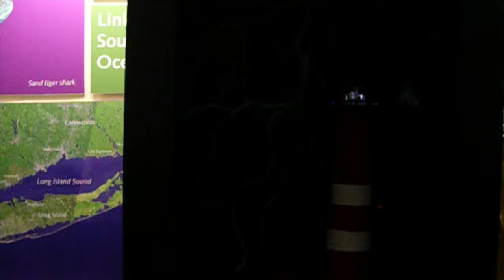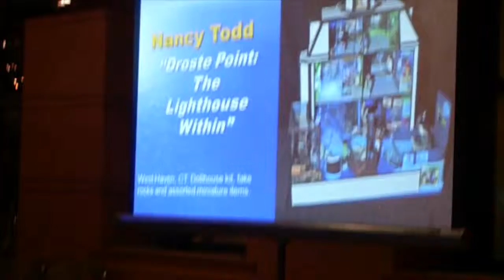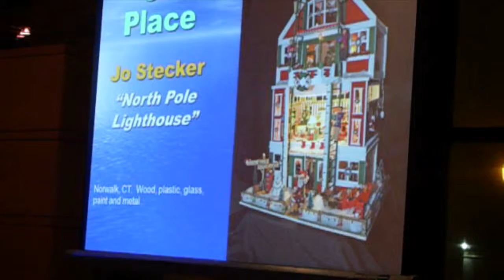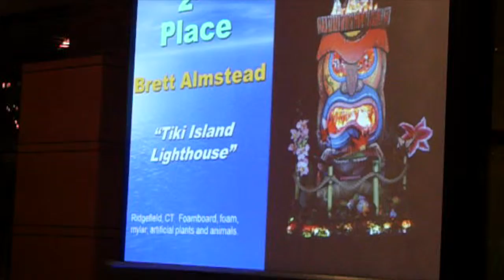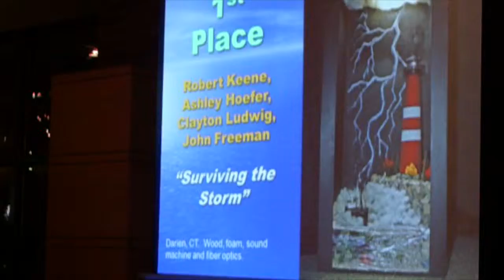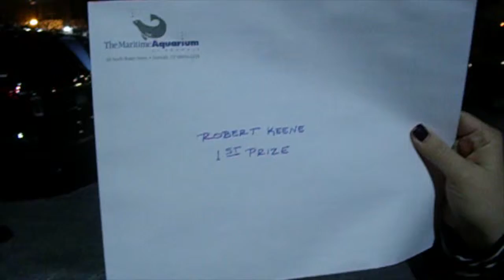Maritime Center Festival of Lighthouses 2016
Our buddy Rob ended up getting one of the cash prizes for this year's festival of lighthouses, hosted by the local aquarium: The Maritime Center. You'll have to watch the video to see which prize he won!